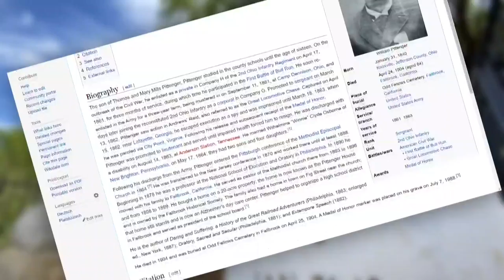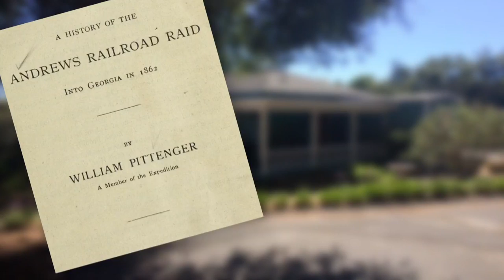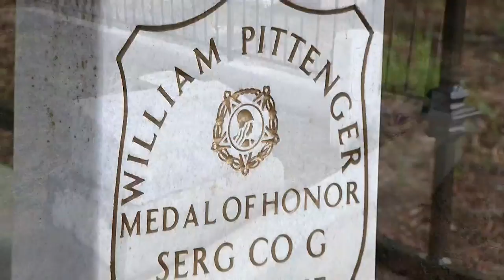Fallbrook Army veteran honors grave of 'Medal of Honor' Civil War hero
A bike ride through Fallbrook leads to a story of heroism and "The Great Locomotive Chase".